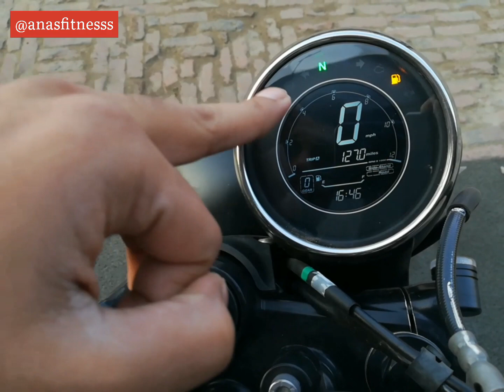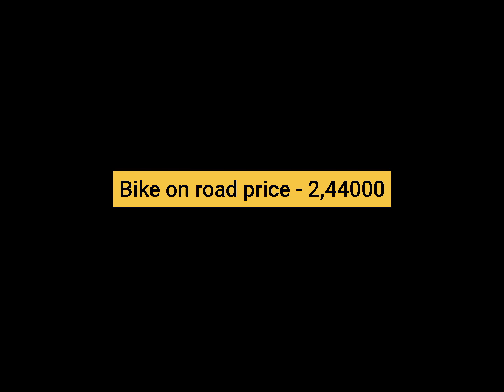Yezdi scrambler 2022 | complete review | on road price | scrambler sound | Features & specs | Afford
Hello

I hope you will like the Review.

Anaskhanvlogs

This channel is not responsible for any damages or injury due to contents given in this video, if you have done anything improperly.